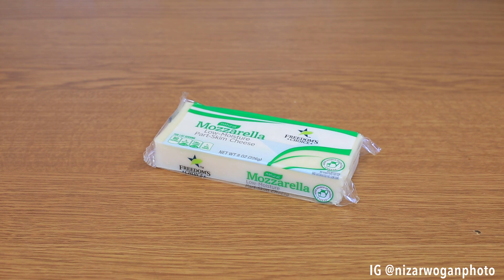RESEP BOLA-BOLA KENTANG KEJU | CEMILAN MURAH DAN MUDAH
BOLA-BOLA KENTANG KEJU

Bahan:
500 gr kentang, rebus/kukus, haluskan
Keju, saya pake keju mozarella
1/2 sdt garam
1/2 sdt bawang putih bubuk
1/2 sdt kaldu
1/4 sdt lada
1 telur, kocok lepas
Tepung roti secukupnya